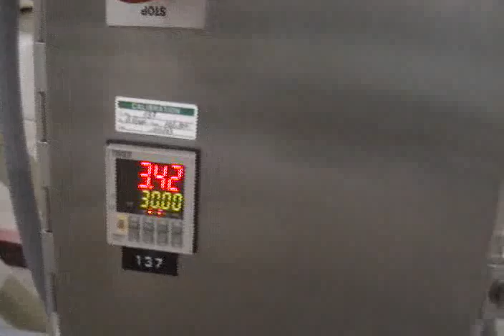5D2818 USED Colton 18CUFT, Single Arm, Mixer Paste, Packaging Machinery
USED Colton 18CUFT, Single Arm, Mixer Paste, Packaging Machinery. 18 cuft. (150 gal), 304 S/S, single arm mixer with Sigma / Naben blade.  Internal dimensions: 36" x 30" x 33".   Equipped with counterweighted flip top cover, manual tilt, Omron LCD timer and E-Stop.